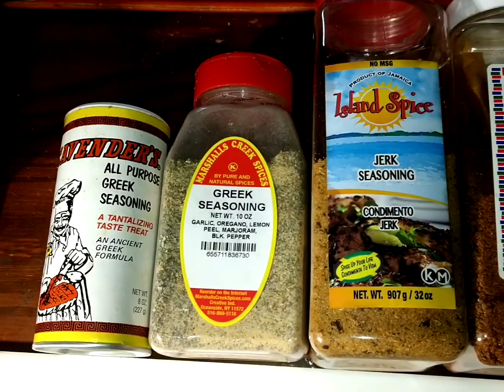Carnitas Air Fry Finishing Touch & Garden Roasted Molcajete Salsa